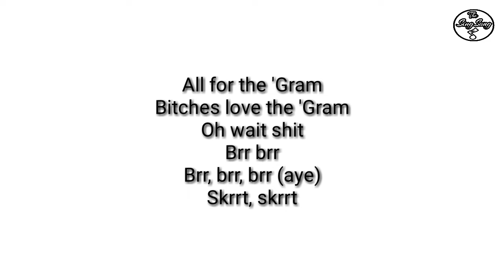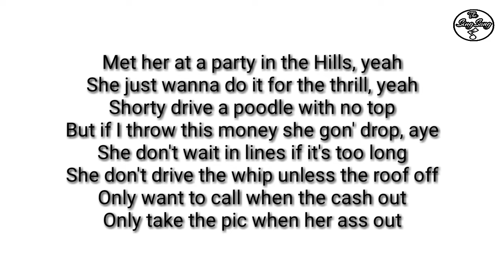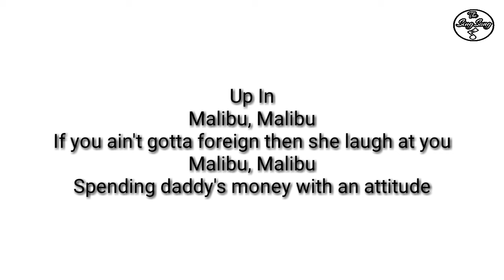Roxanne - Arizona Zervas (lyrics)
Brr brr
Brr, brr, brr (aye)
Skrrt, skrrt

Roxanne
Roxanne
All she wanna do is party all night
Goddamn, Roxanne
Never gonna love me but it's alright
She think I'm an asshole
She think I'm a player
She keep running back though
Only 'cause I pay up
Roxanne
Roxanne

Shorty drive a poodle with no top
But if I throw this money she gon' drop, aye
Only want to call when the cash out

She from
Malibu, Malibu
If you ain't gotta foreign then she laugh at you
Malibu, Malibu
Spending daddy's money